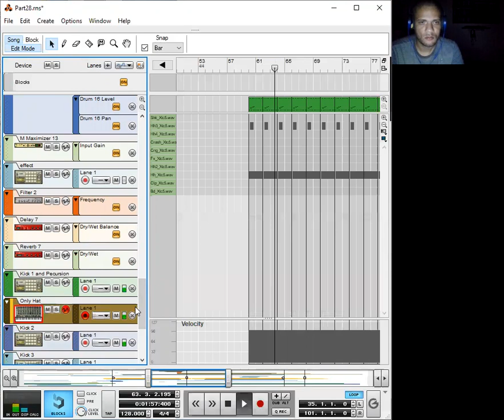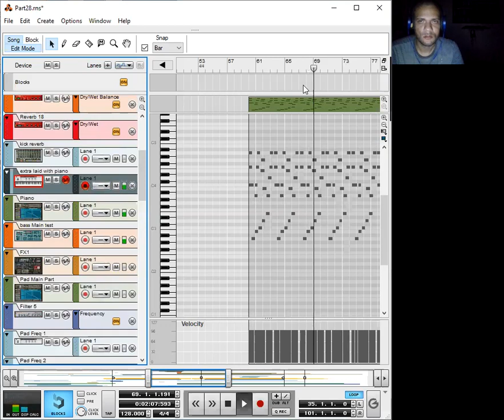William Gallery Soil Break Down Part